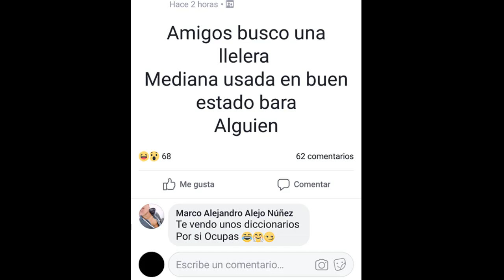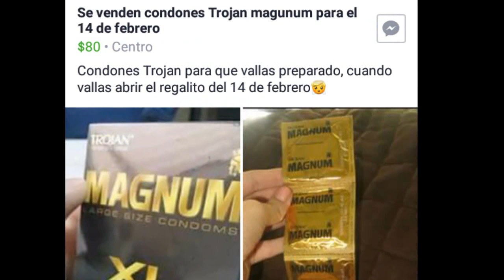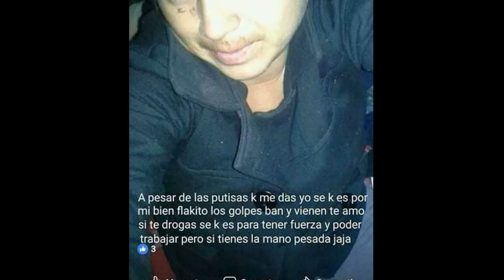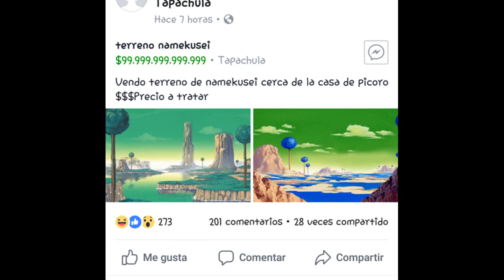LA ROSA DE GUADALUPE DIA DE SAN VALENTIN